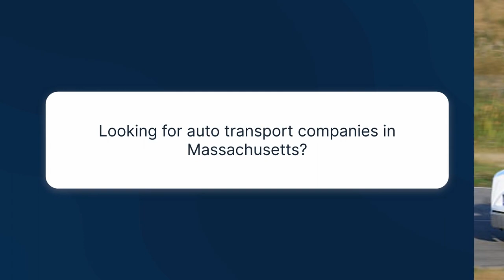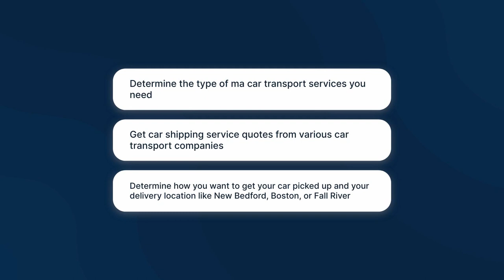Beginners Guide to Auto Transport and Car Shipping in Massachusetts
Are you looking to transport your vehicle across Massachusetts and currently don't have an idea on how to get it done?

Search no more! In this video, we will walk you through everything  you need to know about getting your car transported in Massachusetts safe and secure.

This video is beginner friendly as it explains everything from finding the right auto transport company in Massachusetts to different tips on how to get cheap and budget friendly car transport service in Massachusetts.

📌New to this youtube channel?

We are an Auto transport company in the United state. We help provide our clients with excellent shipping services both locally and internationally at the best price with safety and their comfort in mind.